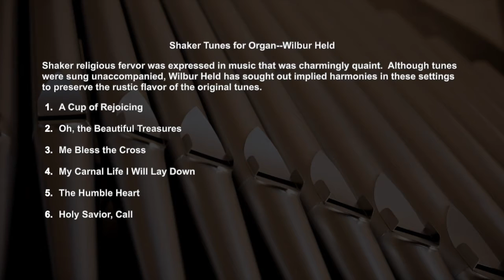Shaker Tunes for Organ--Wilbur Held - Kim Pace, organ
Shaker Tunes for Organ--Wilbur Held
Shaker religious fervor was expressed in music that was charmingly quaint.  Although tunes were sung unaccompanied, Wilbur Held has sought out implied harmonies in these settings to preserve the rustic flavor of the original tunes.
A Cup of Rejoicing
Oh, the Beautiful Treasures
Me Bless the Cross
My Carnal Life I Will Lay Down
The Humble Heart
Holy Savior, Call